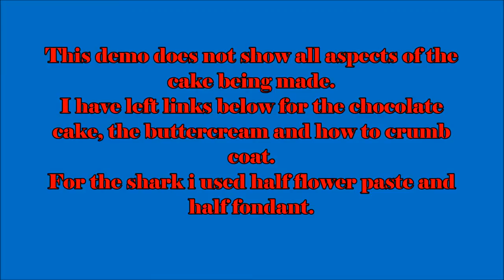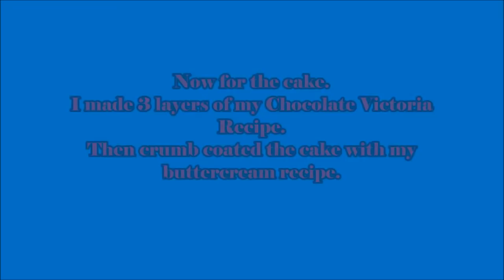Shark Cake ......How to make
Hello, this week I made a Shark Cake for my sons Birthday.   He wanted a hammerhead shark and a boat so i tried to combine the 2.  I have demonstrated the main aspect of the cake (the shark+) and the Ocean.  I hope you like it and give it  go xxx